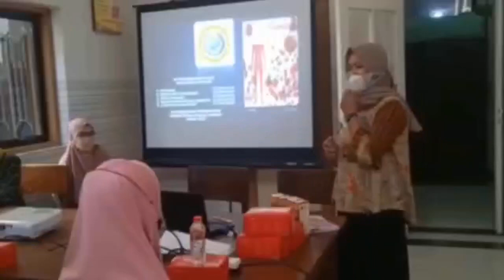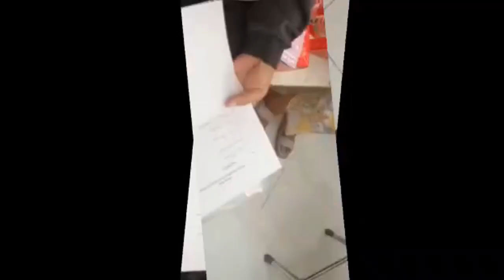Praktik Stase 711 Asuhan Kebidanan Komunitas PRODI PENDIDIKAN PROFESI BIDAN (Kelompok 2)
Pendidikan Profesi Bidan
STIKes Ngudia Husada Madura